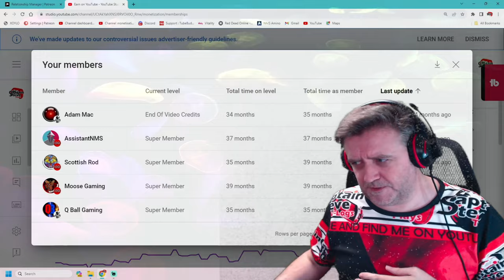No Man's Sky All Autophage Words Learned 879 - Gameplay NMS Captain Steve - End Game